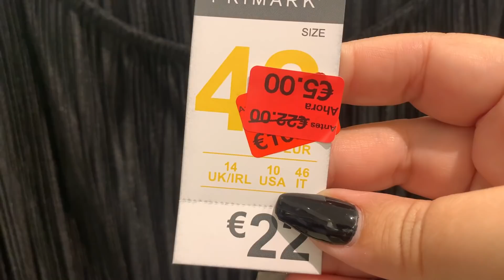PRIMARK🛍ETIQUETAS ROJAS🛍❄️FEBRERO 2022❄️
hola mi gente linda, nuevo video en el canal, primark todo etiquetas rojas Febrero 2022